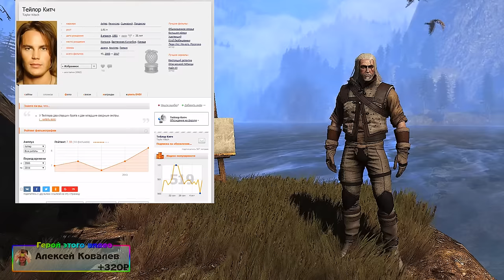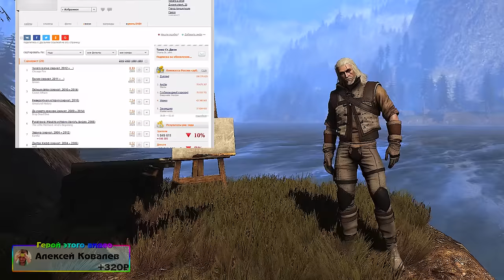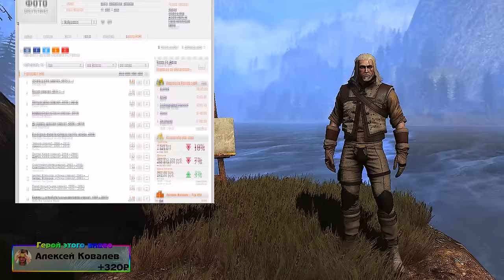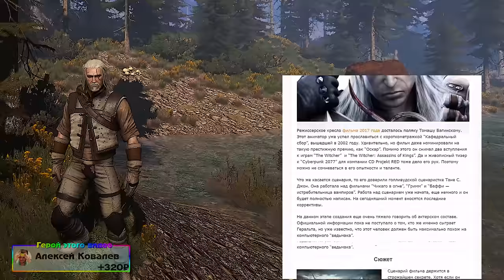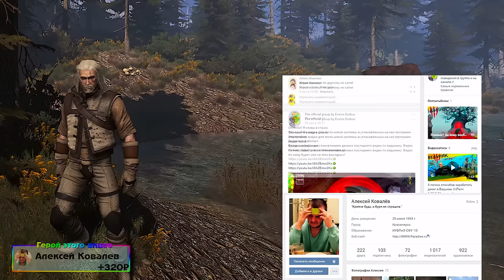Голливуд экранизирует Ведьмака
Голливуд готовится снять фильм по мотивам ведьмачьей саги Сапковского! Главная новость вчерашнего дня, а я даже не знал об этом.

Если хочешь стать героем следующего видео и финансово помочь каналу, то можно воспользоваться одним из следующих кошельков:
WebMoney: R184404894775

Любишь игры? Тогда давай окунемся в прекрасный мир видеоигр вместе! На моем канале Evoice Erebus ты найдешь множество обзоров, сюжетных короткометражек, увлекательные прохождения, огромное количество топов и подборок, а так же многое другое! А своеобразный стиль погрузят тебя в мир фантастических приключений и увлекательных историй! Но не забывай, это всего лишь игры))

Привет ковбои, меня зовут Evoice Erebus и это просто канал об играх

Собираем на: звукопоглощающий экран и новый микрофон для улучшения качества звука в видео.

Жанр: Action/RPG, Открытый мир
Издатель: CD Projekt
Разработчик: CD Projekt RED
Дата выпуска: 30 августа 2016 года

Голливуд решился на вторую экранизацию Ведьмака для большого кино!